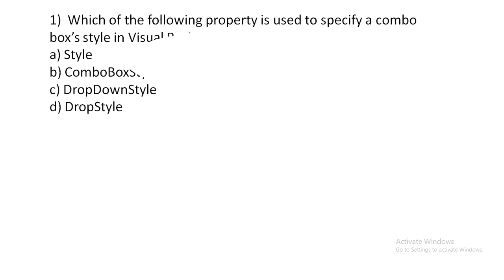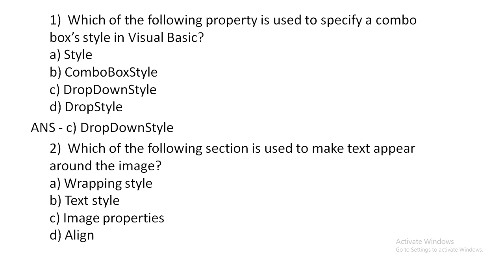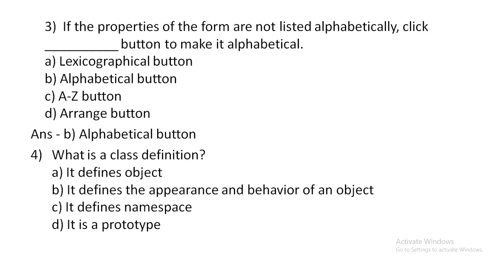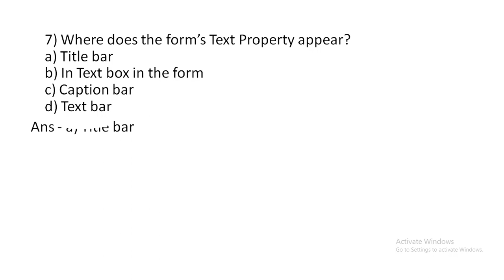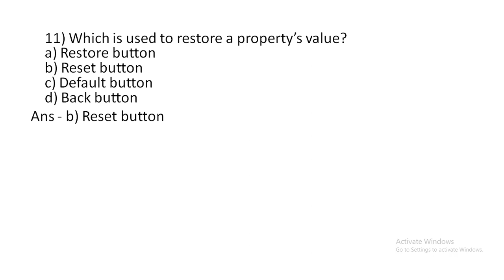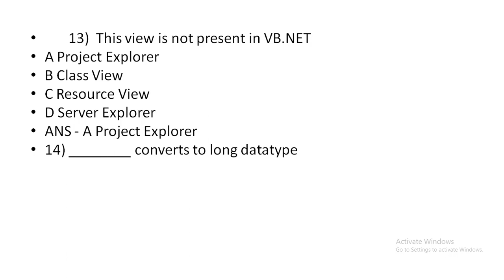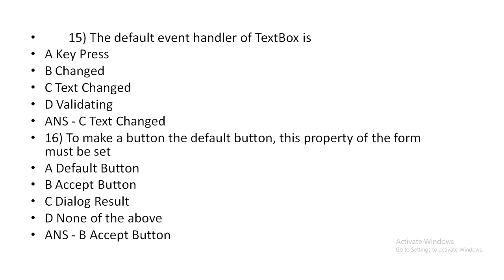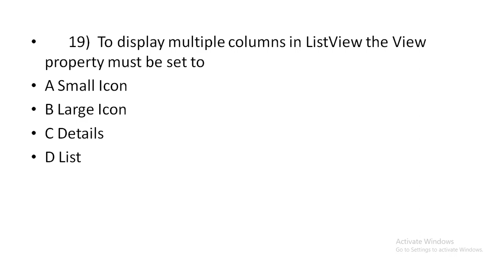Junior Assistant/EDP Assistant/Main Exam/Crash Class/VB.Net/Class -2/Syllabus wise/